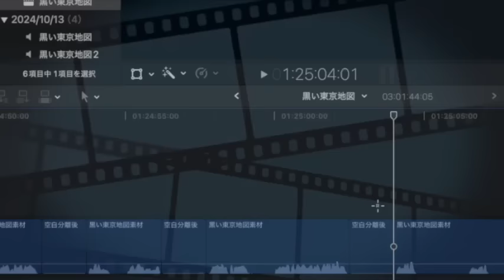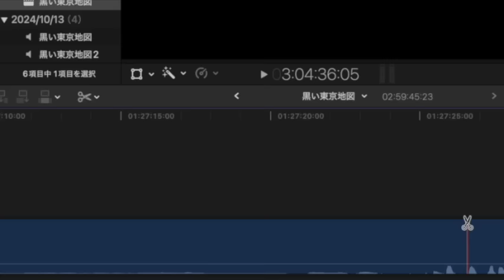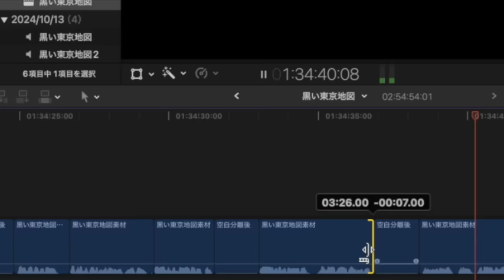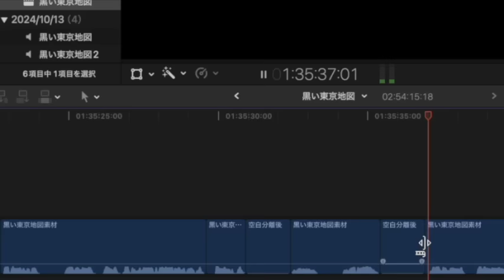【ミステリー/朗読/推理小説】蘭郁二郎/黒い東京地図【睡眠導入/男性】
③1:21:48

■蘭郁二郎
1913年9月2日 - 1944年1月5日。日本の小説家、SF作家、推理作家。本名は遠藤 敏夫（えんどう としお）。林田 葩子（はやしだ はなこ）というペンネームもある。
SF好きだった母の影響を受け、SF小説同人誌を学生時代に多数発表。その後、1931年に平凡社刊『江戸川乱歩全集』の月報付録「探偵趣味」にショートショート『息を止める男』を応募し、これがデビュー作となった。

■その他の蘭郁二郎作品
不思議な電話の事件